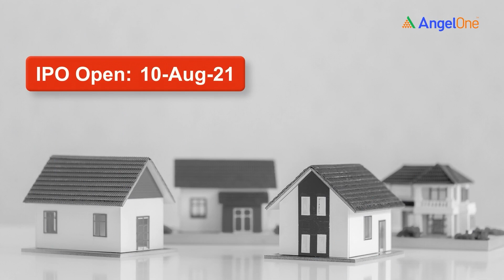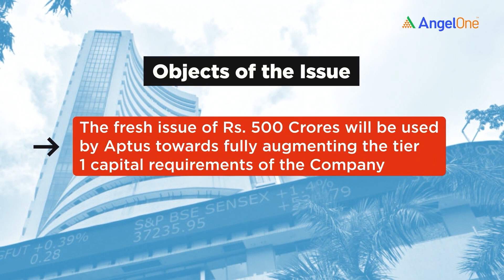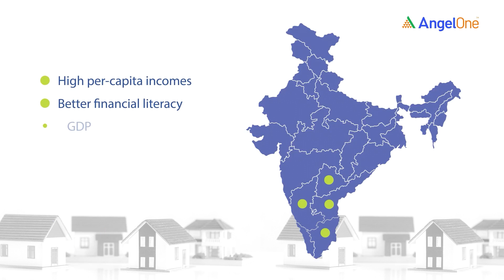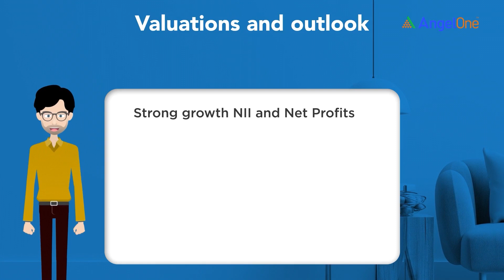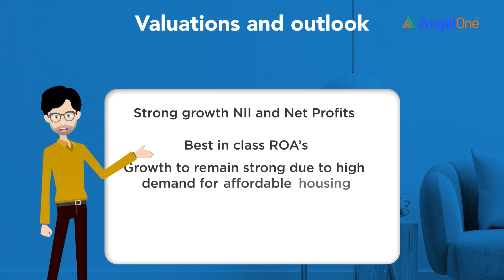Aptus Value IPO | Aptus Value Housing Finance IPO, Date, Price | Aptus Value IPO Review | Angel One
Aptus Value IPO - In this video, we are giving information about Aptus Value Housing Finance IPO, Date, Price, Analysis.